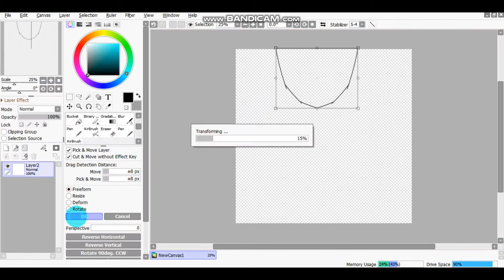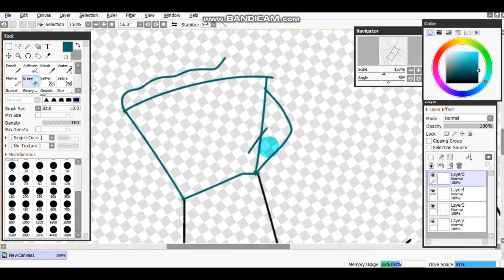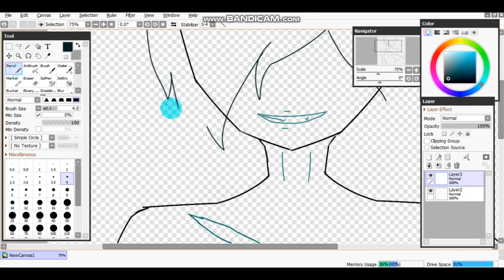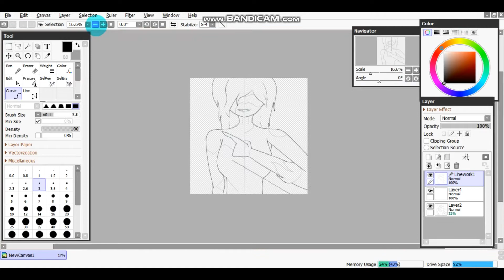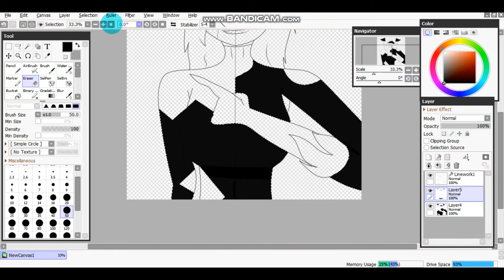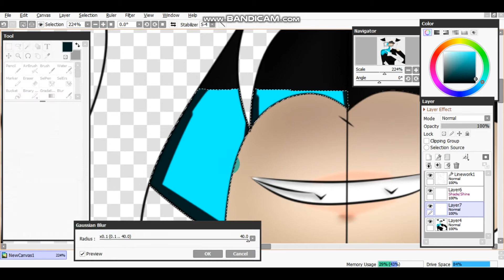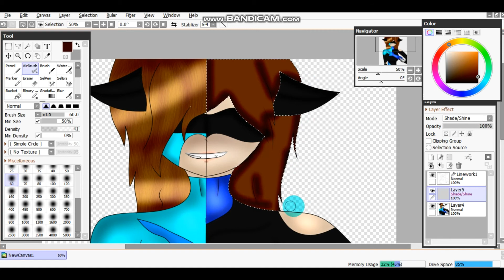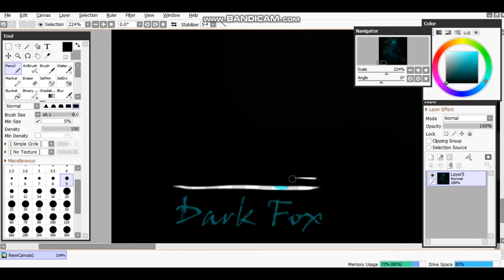Miraculous LadyBug SPEEDPAINT: You're in deep trouble....(READY THE DESCRIPTION!!!!)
Music
1. cicus-p-insanity
2. Anti-nightcore_-_Tag_you_re_it
3.Nightcore_-_Tag_you_re_it
Recorder Bandicam
Installation Movavi 17
                  Channel